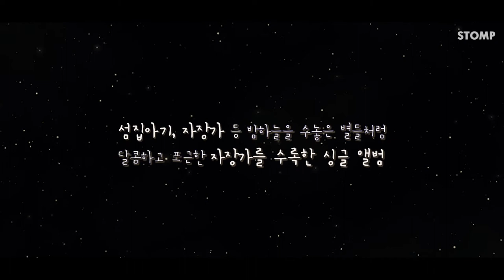[D-5] 홍혜란&최원휘 자장가 앨범 [별의 노래]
정상급 부부 성악가가 들려주는 따뜻한 이야기.
밤하늘을 수 놓은 별들처럼 달콤하고 포근한 자장가 앨범 [별의 노래]

💿 홍혜란, 최원휘 [별의 노래]
💿 2021년 9월 8일 (수) 낮 12시 발매 예정